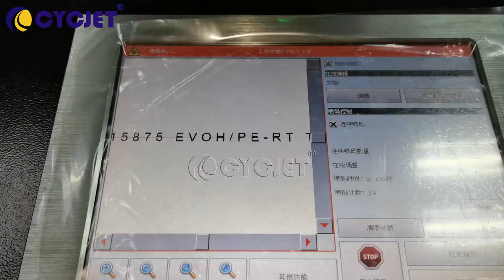How to laser marking PERT plastic Pipe by UV Laser Marking Machine Fly Laser Coding Machine CYCJET